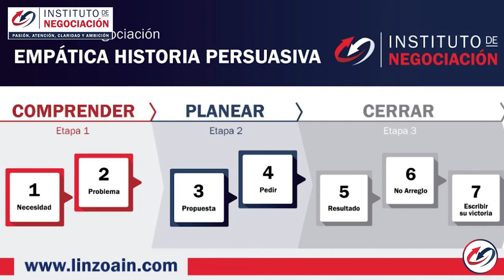Eliminemos Los Prejuicios Al Negociar - ¡Rompe Los Estereotipos! - ¿Cómo negociar bien?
👉🏻 El destacado experto internacional en negociación, Pablo M. Linzoain, muestra Eliminemos Los Prejuicios Al Negociar - ¡Rompe Los Estereotipos! - ¿Cómo negociar bien?

Obtené tu copia de mi libro